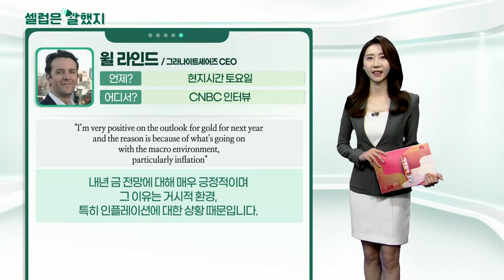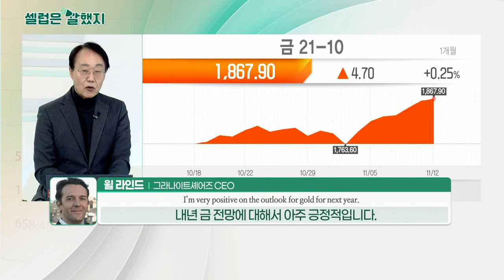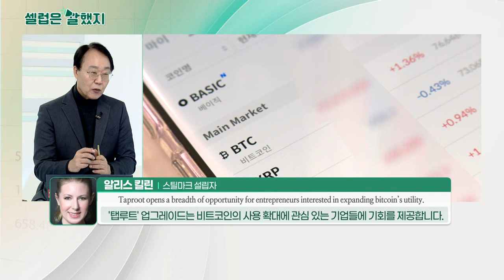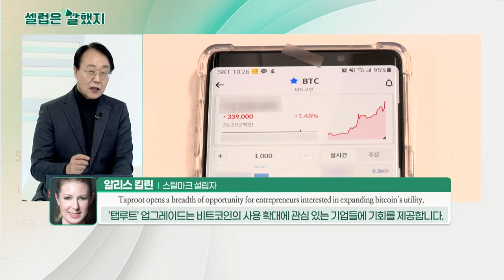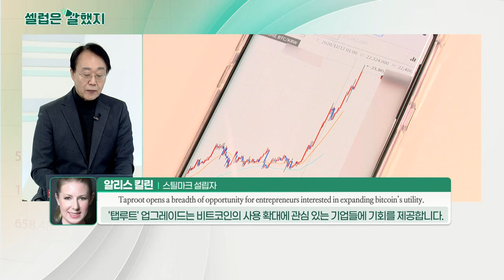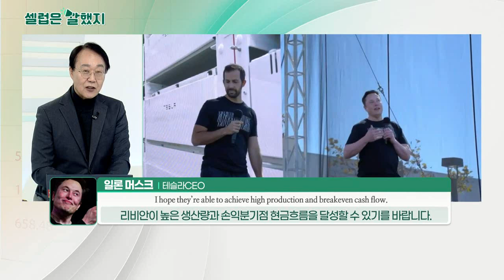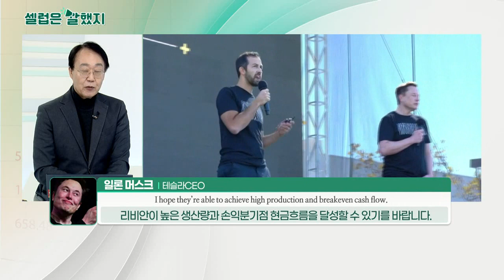윌 라인드(그라나이트셰어즈 CEO) / 알리스 킬린(스틸마크 설립자) / 일론 머스크(테슬라CEO)_셀럽은 말했지 (20211115)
윌_라인드(그라나이트셰어즈 CEO) / CNBC 인터뷰
"I’m very positive on the outlook for gold for next year and the reason is because of what's going on with the macro environment, particularly inflation"
내년 금 전망에 대해 매우 긍정적이며 그 이유는 거시적 환경, 특히 인플레이션에 대한 상황 때문입니다.

알리스_킬린(스틸마크 설립자) / ​CNBC 인터뷰
"Taproot matters, because it opens a breadth of opportunity for entrepreneurs interested in expanding bitcoin’s utility."
탭루트는 비트코인의 효용 확대에 관심이 있는 기업가들에게 폭넓은 기회를 제공하기 때문에 중요합니다.

"There have been hundreds of automotive startups, both electric and combustion, but Tesla is only American carmaker to reach high volume production & positive cash flow in past 100 years."
전기차와 내연차를 합해 수백 개의 자동차 스타트업이 있었지만 테슬라는 지난 100년 동안 대량 생산과 긍정적인 현금 흐름에 도달한 유일한 미국 자동차 제조업체입니다.

"I hope they’re able to achieve high production and breakeven cash flow. That is the true test."
그들(리비안)이 높은 생산량과 손익분기점 현금 흐름을 달성할 수 있기를 바랍니다. 그것이 진정한 시험이죠.